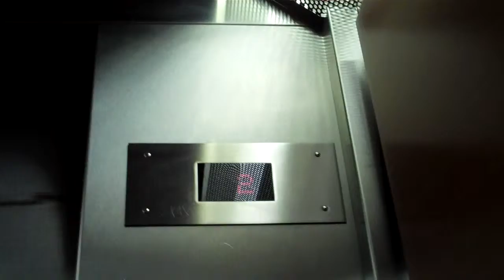Montgomery?/Esco? Hydraulic Elevator at Dominican Hospital in Santa Cruz, CA Retake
This video was filmed on February 15, 2011.